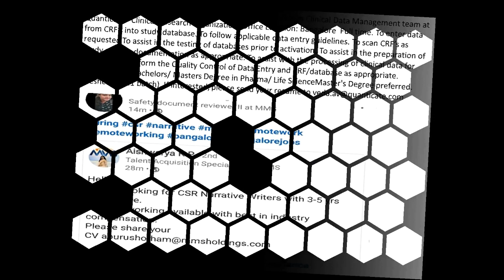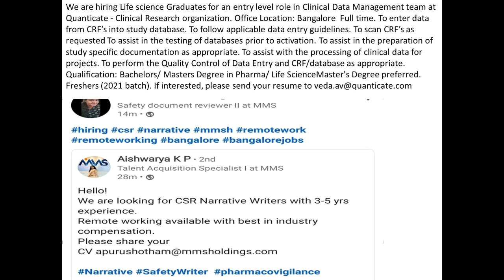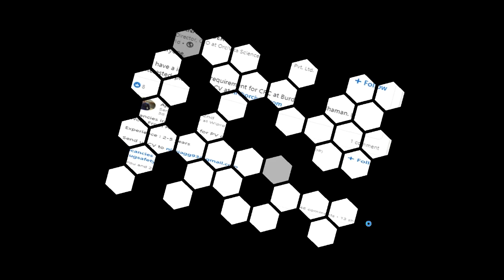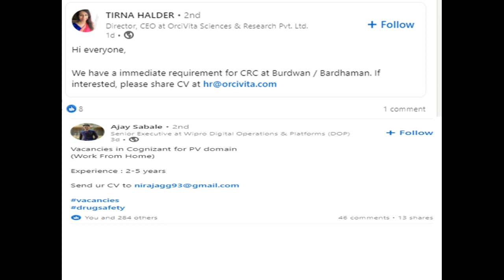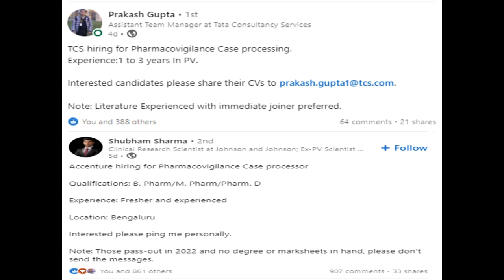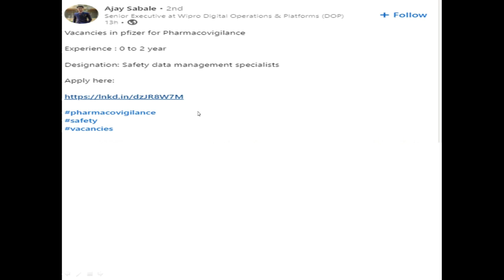13. Pharmacovigilance Work From Home Jobs | Clinical research, Reg. Affairs(RA) | Job vacancy 2022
You may also like presentation on :
10. Pharmacovigilance Work From Home Jobs:

 @Solution- Pharmacy   @PHARMA NOTES   @Pharmacist Tanyeem   @Clinical Pharmacology Lectures   @Dragon Pharma Brasil  @Clinical Pharmacology Lectures
 @PHARMAROCKS MEDICINE ​@pharmacovigilance1